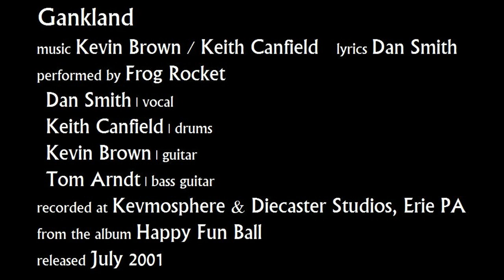Frog Rocket - Gankland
music Kevin Brown / Keith Canfield    lyrics Dan Smith
performed by Frog Rocket
Dan Smith | vocal
Keith Canfield | drums
Kevin Brown | guitar
Tom Arndt | bass guitar
recorded at Kevmosphere & Diecaster Studios, Erie PA
from the album Happy Fun Ball